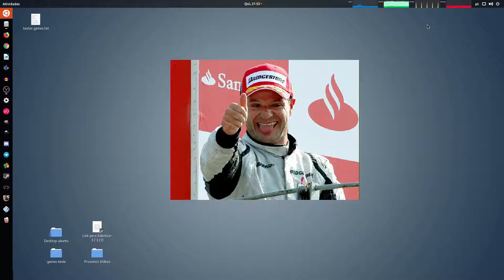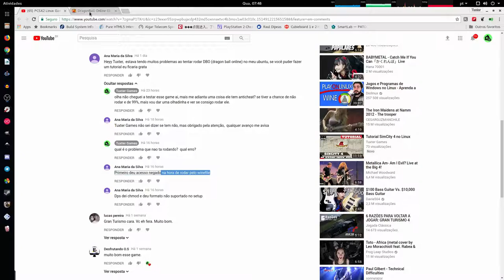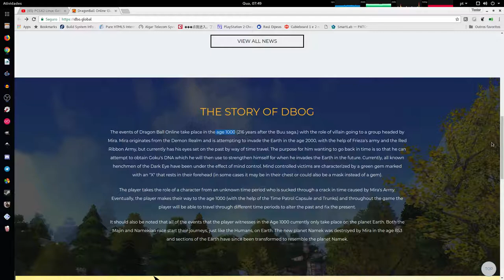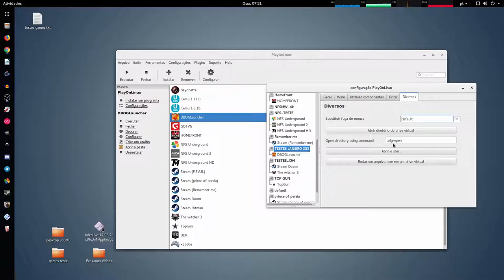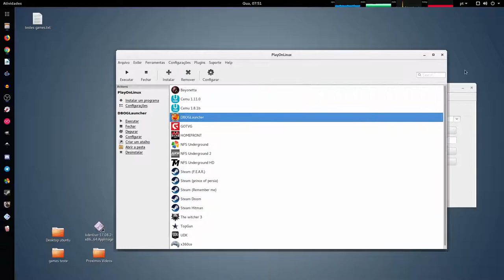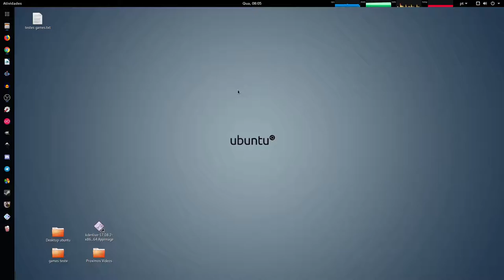Tutorial e game play Dragon Ball Online no Linux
wine 2.20 staging x32 win7

dxfullsetup
videodriver
dotnet 3.5

Captura de Vídeo: Open Broadcaster - SSR
Captura de Áudio: Audacity - Open Broadcaster
Interface de audio: Behringer UMC Uphoria 22
Microfone:  BM700
Fone: Superlux HD 681
Editor de Videos: Kdenlive

parcerias.